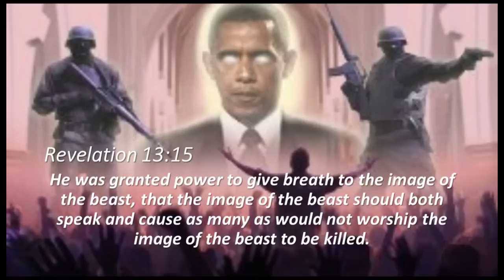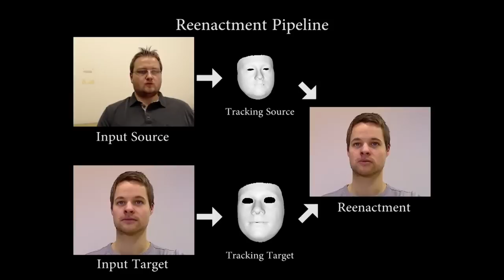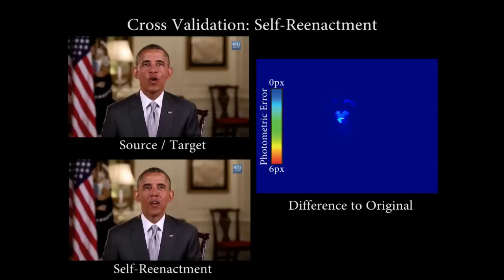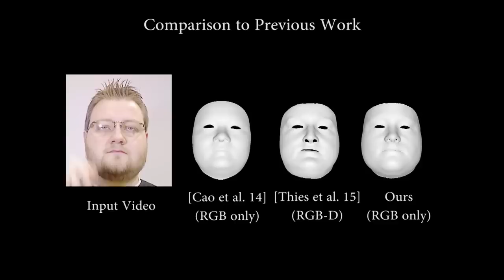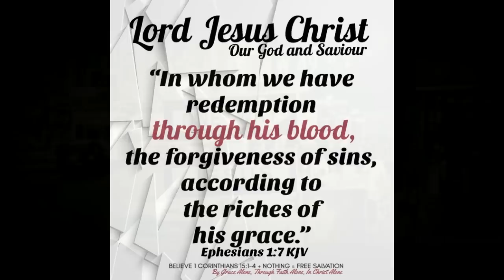How The Image Of The Beast Speaks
Lip-syncing Obama: New tools turn audio clips into realistic video

University of Washington researchers have developed new algorithms that solve a thorny challenge in the field of computer vision: turning audio clips into a realistic, lip-synced video of the person speaking those words.

As detailed in a paper to be presented Aug. 2 at  SIGGRAPH 2017, the team successfully generated highly-realistic video of former president Barack Obama talking about terrorism, fatherhood, job creation and other topics using audio clips of those speeches and existing weekly video addresses that were originally on a different topic.

“These type of results have never been shown before,” said Ira Kemelmacher-Shlizerman, an assistant professor at the UW’s Paul G. Allen School of Computer Science & Engineering. “Realistic audio-to-video conversion has practical applications like improving video conferencing for meetings, as well as futuristic ones such as being able to hold a conversation with a historical figure in virtual reality by creating visuals just from audio. This is the kind of breakthrough that will help enable those next steps.”

In a visual form of lip-syncing, the system converts audio files of an individual’s speech into realistic mouth shapes, which are then grafted onto and blended with the head of that person from another existing video.

Details of Facial Synthesis Creators Info Overlayed In Video.

And he had power to give life unto the image of the beast, that the image of the beast should both speak, and cause that as many as would not worship the image of the beast should be killed. Revelation 13:15

Please consider helping out by investing in our our channel and new